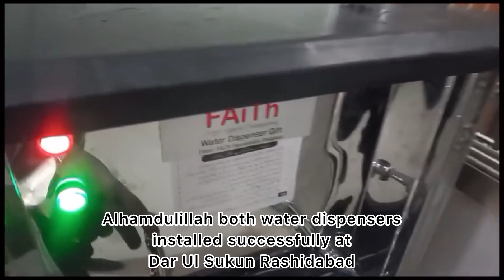Alhamdulillah both water dispensers have been installed successfully at Dar Ul Sukun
Thanks to the generosity of our donors, we are delighted to announce the successful installation of both water dispensers at Dar Ul Sukun Rashidabad in Tando Allahyar, Sindh.

We extend our heartfelt gratitude to those who made this possible.